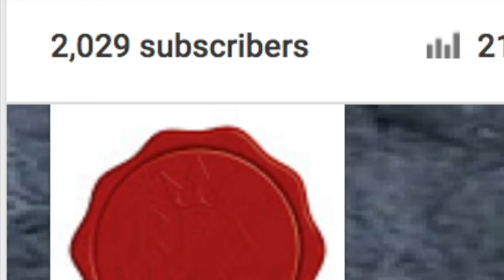2000+ Subs and Channel Update - A Don of Ice of Fire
2000+ Subs and Channel Update:

Thank you to everyone who helped me reached this milestone. Your continued support is greatly appreciated.